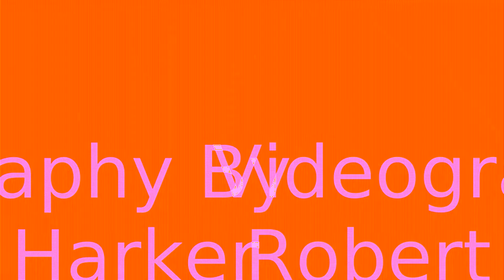My Other Shoe - Paula Punch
My Other Shoe is an original song by Australian songwriter Paula Punch.

This video is a simple single camera edit.  I made single camera edits of all of Paula's songs so she could use them on her site.

Recorded at Mulcahy House on July 20th, 2018

A South Bay House Concerts Meetup event.